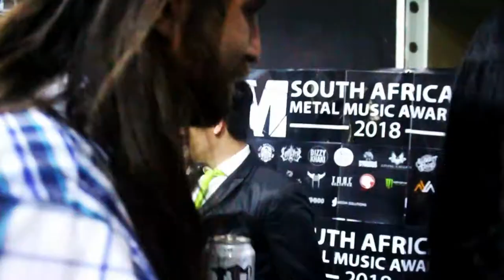South African Metal Music Awards 2018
Taking you with me to the SAMMAS in 2018. :D

Click the 'Bell' icon to get notifications when I upload a new video!

Also feel free to please comment with what you enjoy seeing from me and I will be sure to get you more of that! 😃👌🏽